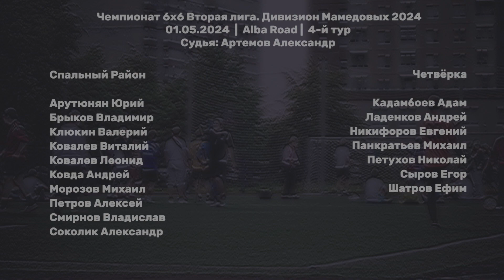Спальный Район - Четверка 7:3